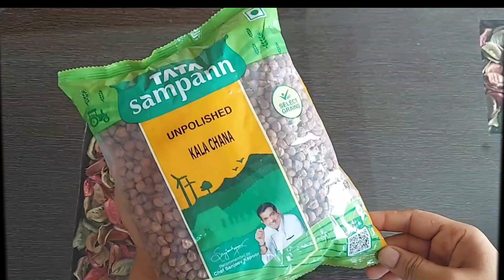Tata Sampann Kale Chane Recipe in Hindi | How to make Tata Sampann Kala Chana | Kala Chana Gravy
Detailed Recipe:
Soak chana for atleast 6 hours
Remove water and transfer to cooker
For 1 cup chana add 3 cup of water & 1 tbsp salt.
Pressure cook it 1 whistle on high flame & 25 mins on low flame
Chana should be boiled properly
Heat 2 spoon of oil in a pan. Add cumin seeds
Add 2 onion paste and saute till onion turn golden
Add 1 tbsp of ginger garlic paste. Saute for 1 more min
Turn flame low, add 2 chopped tomatoes.
Turmeric powder, salt and red chilli powder
cook till tomatoes turn soft & mushy
Add boiled chana
Add 1 spoon coriander powder
let it boil for 10 mins on low flame
Add coriander leaves and serve hot